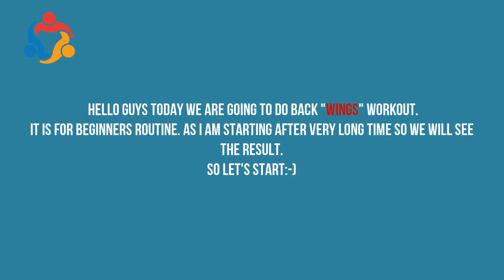How To Make V-Shape Back (Wings) Workout Video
This Is V-Shape Back (wings) Workout For Beginners who loves to start workout and want to build beautiful back just follow this Routine and do the same for 90 days and you will see the result.